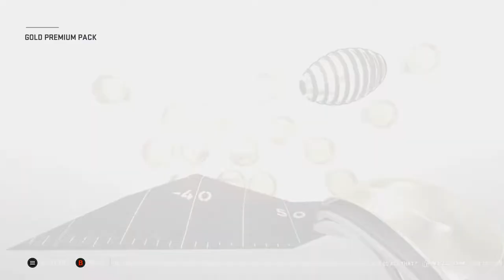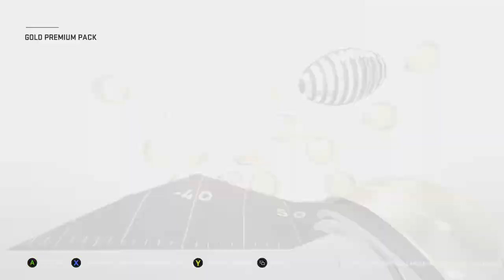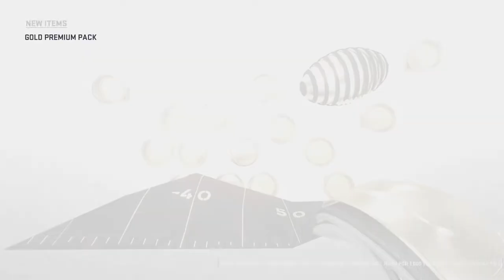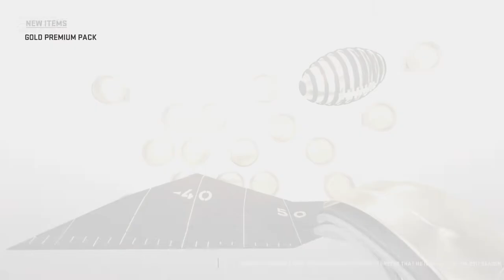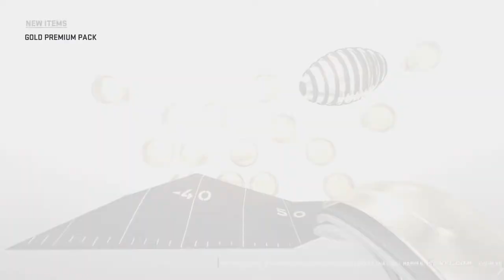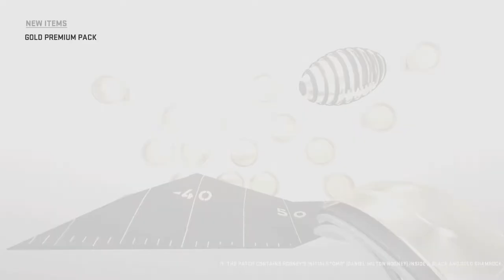Madden 19 Ultimate Team - Part 10 - 40 Gold Premium Bundle Opening